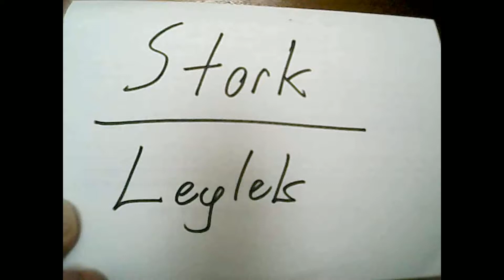Her Gün Bir İngilizce Kelime - 129